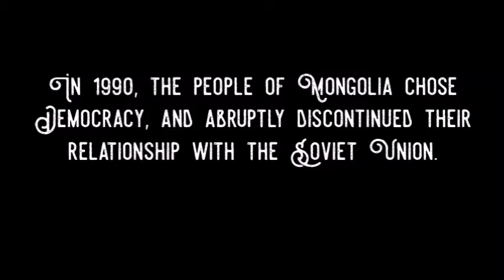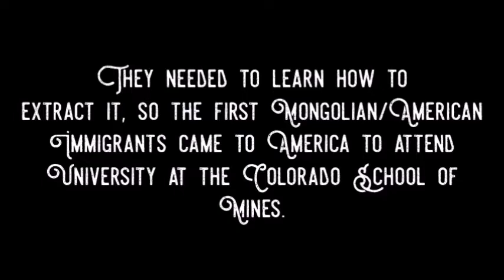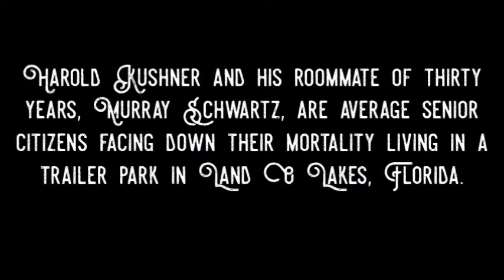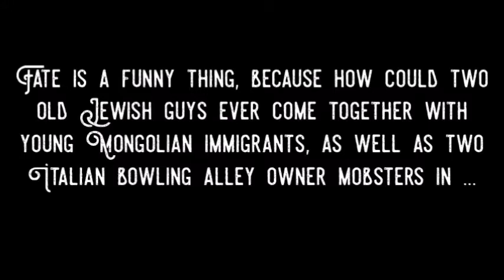Book Trailer: The Great Mongolian Bowling League of the United States of America by Ed Borowsky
The Great Mongolian Bowling League of the United States of America by Ed Borowsky

Fate is a funny thing. How could two old Jewish guys ever come together with two young Mongolian immigrants? The uncanny action unfolds in this beautiful comedy illuminating that although we come from worlds far apart, we share a common humanity.

The book can be bought on Amazon

Video Reviews, Book Trailers and Book Review Trailers are created by Essence Publishing (a subsidary of Essence Enterprises).